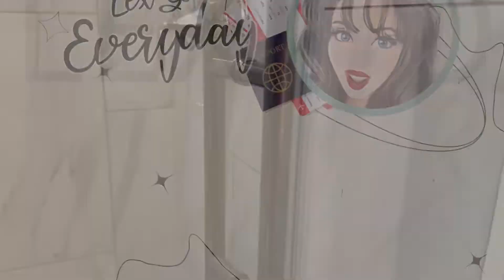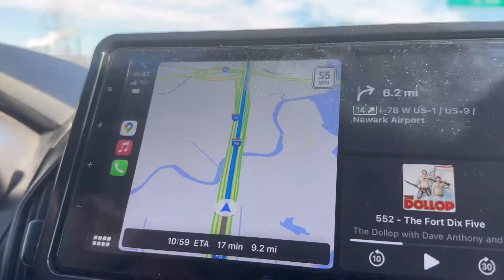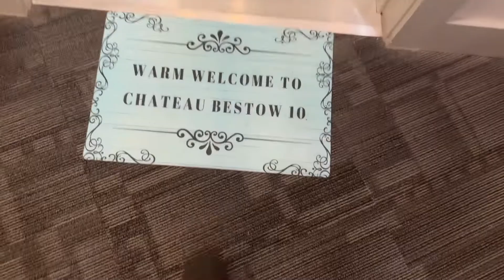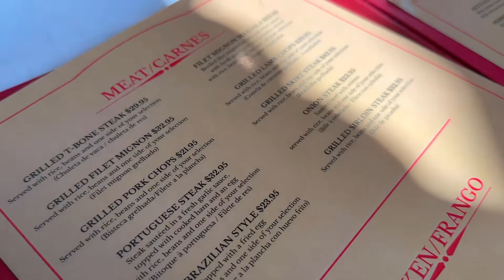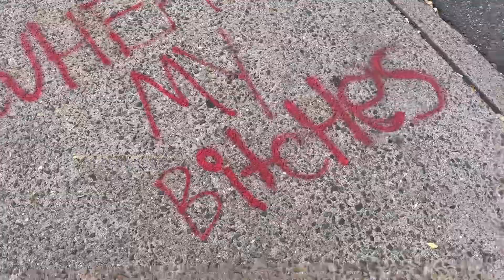Lex Go Everyday | Episode 270 | Fall Photoshoot Fun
Today me, Eric, and Hubby went and had our shower fun fall vogue inspired photoshoot.

Every year we get fun photos done to celebrate another year together.

I completely forgot and realize now we should have had photos done for Greece, but I’ll try to renege for Morocco and/or Egypt next year 👀

Big thank you to our bestie, Eric! It was an absolutely epic day!!!

Black heels

Black shorts

Blue gown

| Home |

Gold mirror

| Skincare |

Face steamer

Retinol serum

Niacinamide serum

Bio oil

| Vitamins |

Fish oil